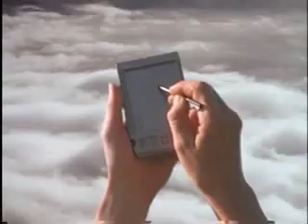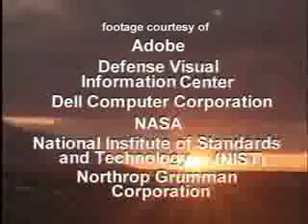You Can Be Anything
This short, fast-paced, video uses the techniques of music videos to portray a wide variety of women, both past and present, using technology in a variety of fields.